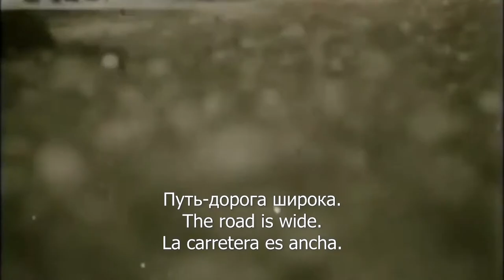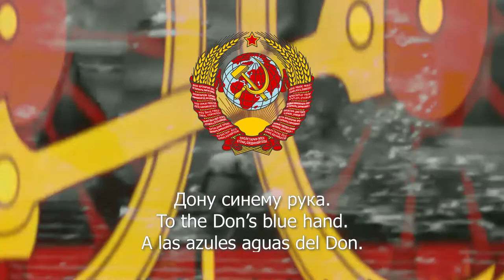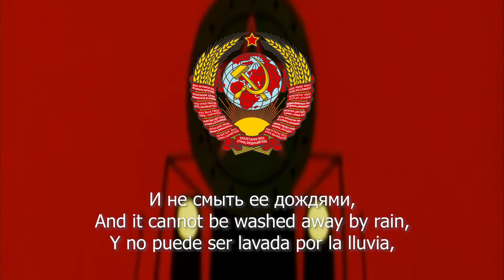Echelon's Song I Lyrics Esp, Eng and Rus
La canción del "Echelon" o "Canción del tren es una canción originada en la Guerra Civil Rusa la cual es bastante característica, ya que en su instrumental es intenta conseguir el efecto de un tren en marcha.